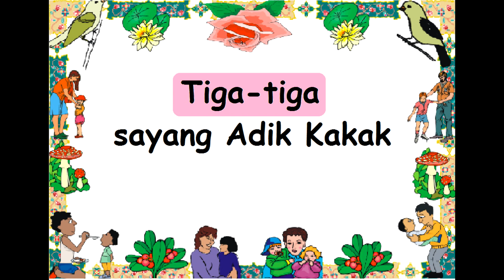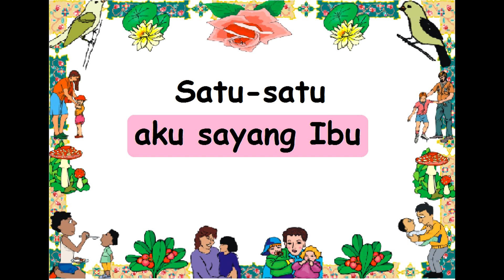VOCAL SAYANG SEMUA Cipt. Pak Kasur